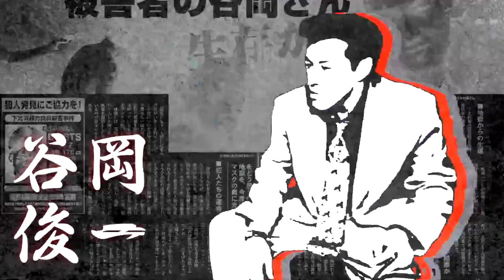【単品】懐かしきＩＮＭの血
part of the brando's inmu collab. pretty rushed imo. nobgm.